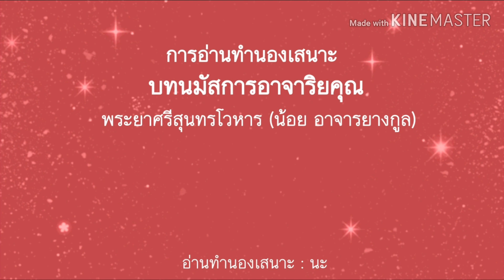Vlog with NA 17 l การอ่านทำนองเสนาะ บทอาขยาน นมัสการอาจาริยคุณ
บทอาขยาน นมัสการอาจาริยคุณ

อนึ่งข้าคำนับน้อม        ต่อพระครูผู้การุญ
โอบเอื้อและเจือจุน        อนุสาสน์ทุกสิ่งสรรพ์
ยัง บ่ ทราบก็ได้ทราบ        ทั้งบุญบาปทุกสิ่งอัน
ชี้แจงและแบ่งปัน        ขยายอัตถ์ให้ชัดเจน
จิตมากด้วยเมตตา        และกรุณาบ่เอียงเอน
เหมือนท่านมาแกล้งเกณฑ์        ให้ฉลาดและแหลมคม
ขจัดเขลาบรรเทาโม-        หะจิตมืดที่งุนงม
กังขา ณ อารมณ์        ก็สว่างกระจ่างใจ
คุณส่วนนี้ควรนับ        ถือว่าเลิศ ณ แดนไตร
ควรนึกและตรึกใน        จิตน้อมนิยมชม

จัดทำขึ้นเพื่อเป็นวิทยาทานแก่นักเรียน นิสิต นักศึกษา และประชาชนทั่วไป ที่มีความสนใจในการอ่านทำนองเสนาะและขับเสภา หากมีข้อผิดพลาดประการใด ผมกราบขออภัยมา ณ ที่นี้ด้วยนะครับ และหากมีข้อเสนอแนะใดๆก็ตาม ผมยินดีรับฟังเพื่อนำมาแก้ไขในการอ่านครั้งต่อๆไปให้ดียิ่งๆ ขึ้นไปนะครับ // ขอบคุณครับ